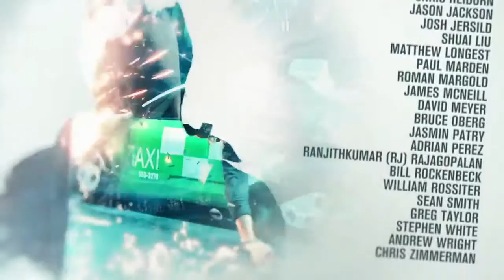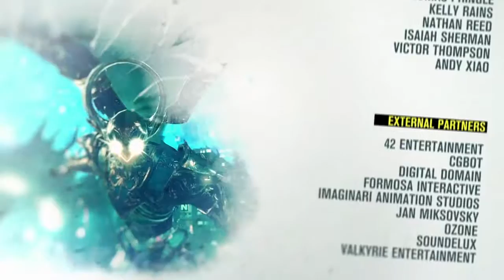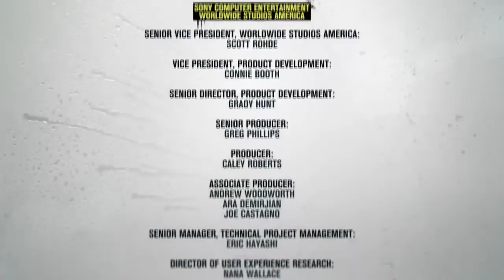INFAMOUS SECOND SON | WALKTHROUGH | FINAL #19